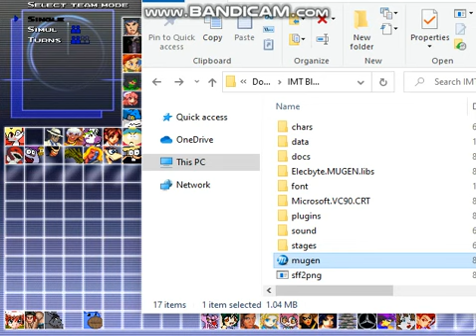mugen request wally vs Tomo Takino.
well a request is done by @beckhamonmykinoshita